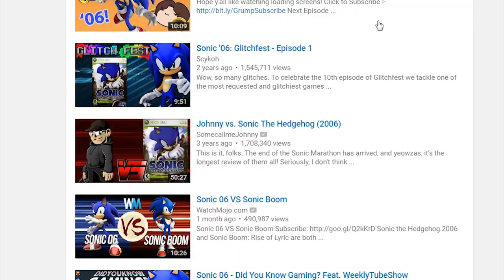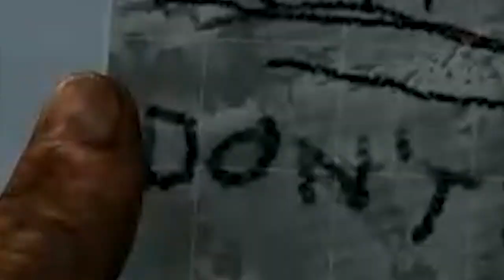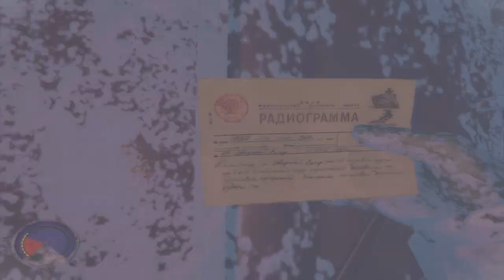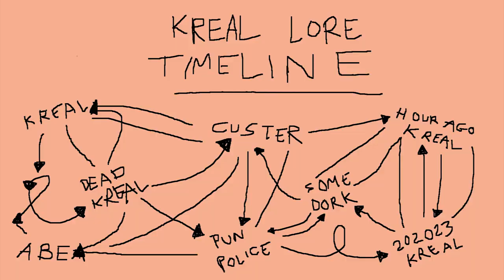TIME TRAVEL GAMES || KREALPLAY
Please help me I am trapped in a time paradox and fading from existence.
KREALPLAYS EVERY WEEK OR SO

"Sweet Georgia Brown" - Latche Key